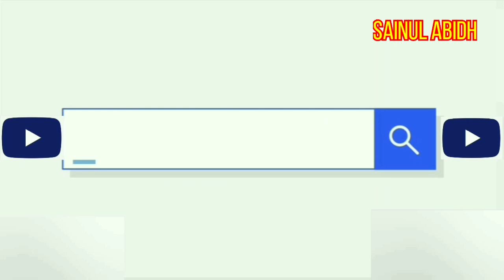Narendra modi യുടെ ഏകാധിപത്യം|Kerala election results|Something serious about Indian democracy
This channel publishes motivational stories,my thoughts, and more

kerala election news,
indian democracy
The fifth annual democracy report by Sweden’s V-Dem Institute, titled ‘Autocratisation goes viral’, has downgraded India from “the world’s largest democracy” to an “electoral autocracy”, citing “muzzling” of the media, and overuse of defamation and sedition laws.

V-Dem (Varieties of Democracy) claims to produce the largest dataset on democracy with almost 30 million data points for 202 countries from 1789 to 2020.While India’s score was at an all-time high at 0.57 (on a scale of 0-1) in 2013, it had declined to 0.34 by the end of 2020 — a loss of 23 percentage points in seven years. “Most of the decline occurred following BJP’s victory in 2014 and their Hindu nationalist agenda,” says the report.

“India is, in this aspect (censorship) now as autocratic as is Pakistan, and worse than both its neighbors Bangladesh and Nepal. In general, the Modi-led government in India has used laws on sedition, defamation, and counterterrorism to silence critics. For example, over 7,000 people have been charged with sedition after the BJP assumed power and most of the accused are critics of the ruling party,” says the report.It adds that the use of defamation “frequently used to silence journalists” and the use of the Unlawful Activities Prevention Act (UAPA) have placed constraints on civil society and gone against the Constitution’s commitment to secularism.

“Amended in August 2019 (it) is being used to harass, intimidate, and imprison political opponents, as well as people mobilizing to protest government policies. The UAPA has been used also to silence dissent in academia. Universities and authorities have also punished students and activists in universities engaging in protests against the Citizenship Amendment Act (CAA).”

The report notes that civil society is being increasingly muzzled while organisations aligned with the “Hindutva movement” have gained freedom. “The BJP have increasingly used the Foreign Contributions Regulation Act (FCRA) to restrict the entry, exit and functioning of Civil Society Organisations (CSO),” it says.